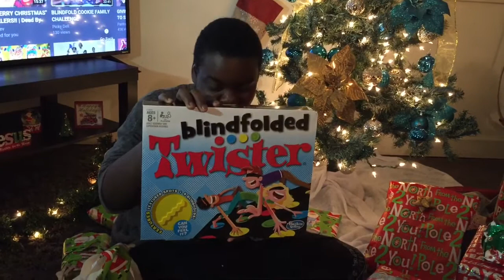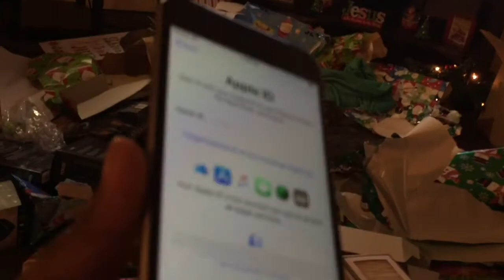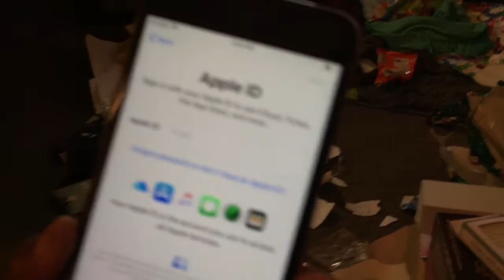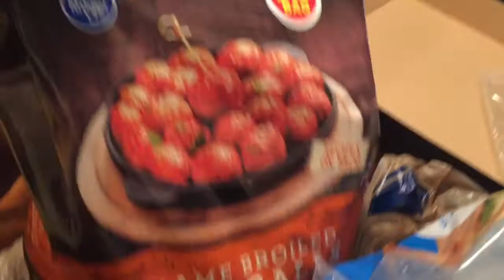Opening Christmas Gifts Early | Christmas Eve 2019